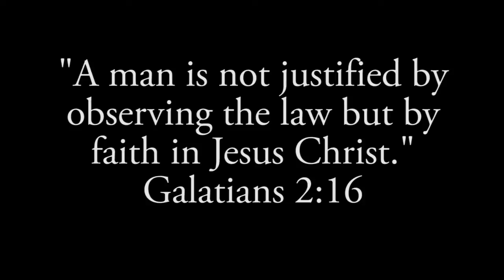Episode #3: The Limitations of Religion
Does a person get to heaven by living a good, religious life? Pastor Colin Smith, author of "Heaven, How I Got Here: The Story of the Thief on the Cross," discusses the value of religion and what the thief on the cross learned about what it takes to enter heaven.